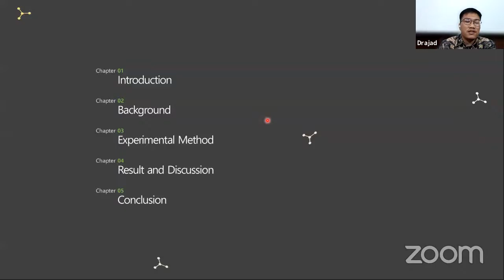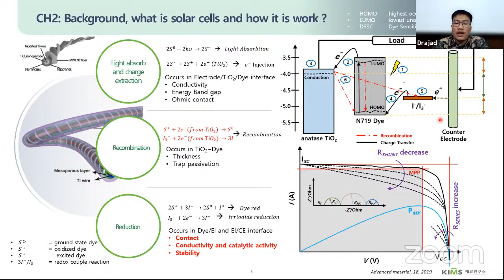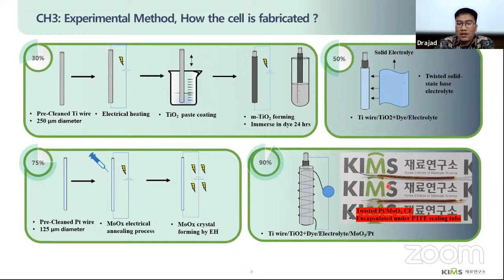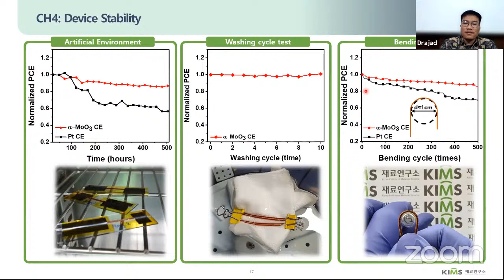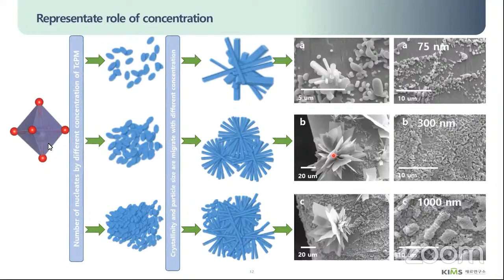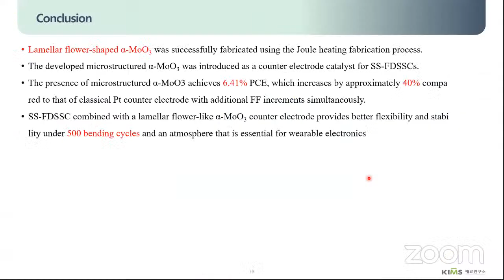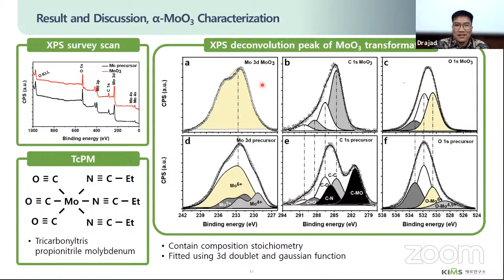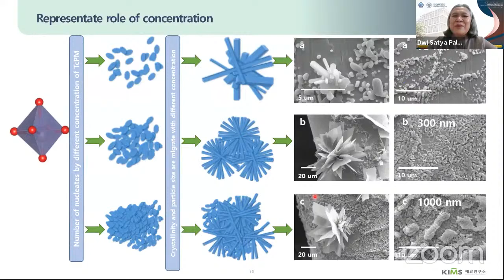Seminar Rebon 15 September 2021